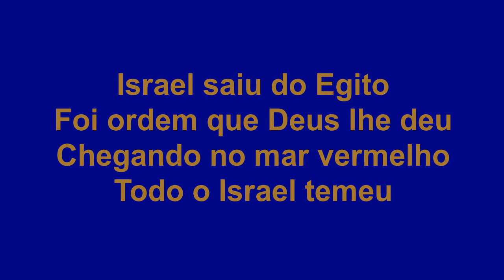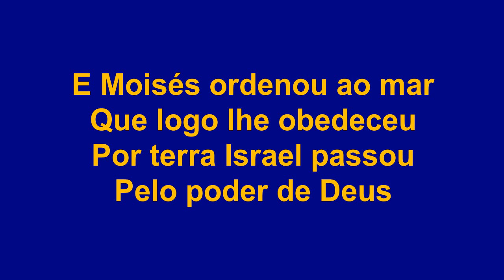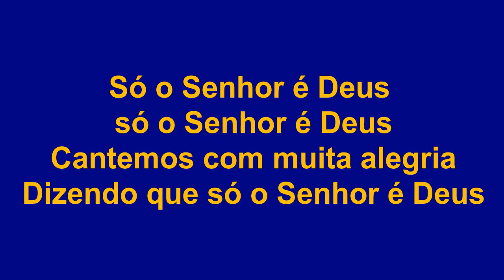Luciano - Só o Senhor é Deus (Bateria)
Só o Senhor é Deus, só o Senhor é Deus
Cantemos com muita alegria
Dizendo que só o Senhor é Deus

Israel saiu do Egito
Foi ordem que Deus lhe deu
Chegando no mar vermelho
Todo o Israel temeu

Altos montes de todos os lados
Moisés lhe respondeu
Não temas óh Israel
Só o Senhor é Deus

E Moisés ordenou ao mar
Que logo lhe obedeceu
Por terra Israel passou

E o exército de Faraó
Porém no mar pereceu
Miriám cantou dizendo